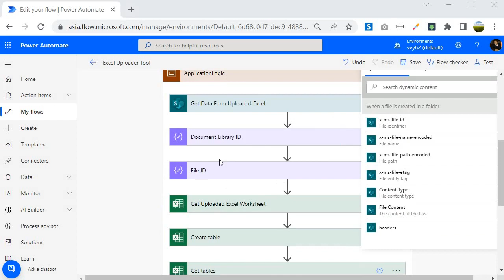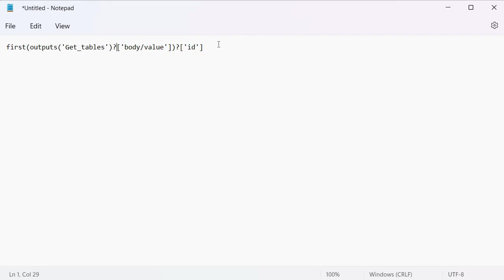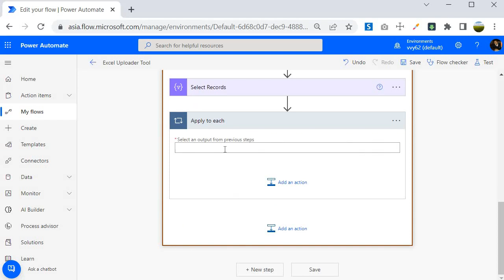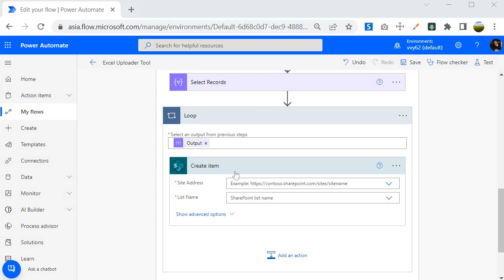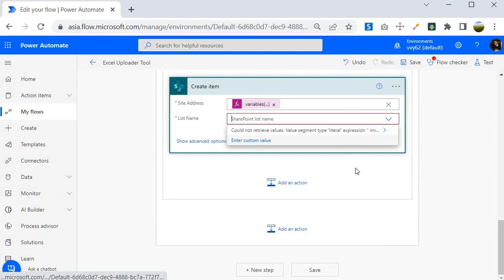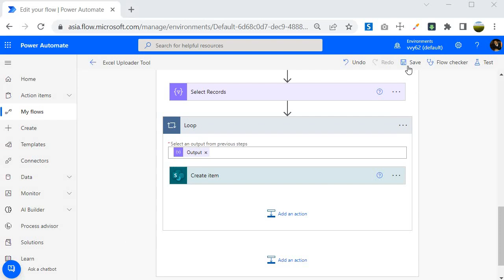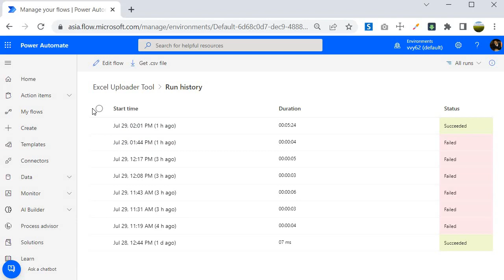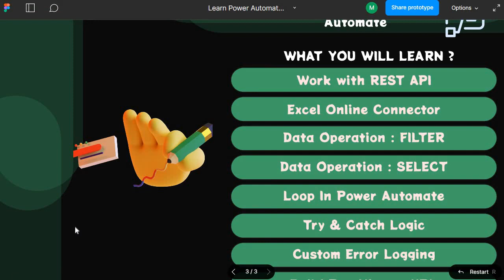Loops In Power Automate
Why you go through my courses?

My all courses are for the beginners who are looking for actual coding experience which is based on industries best practices.

I publish Career Specific Courses. If you see my channel home page you will find that all courses belongs to one of the career path. If you follow the playlist in order you can easily get the required knowledge to get ready for that particular career path.

I will give best of the best industry specific courses as i have 20+ years of developer + architect experience. In these 20+ years i have worked with Startup to Fortune 500 companies.

In this course we are going to Learn Power Automate Step By Step with Real Time Project.

All my courses are free on youtube.